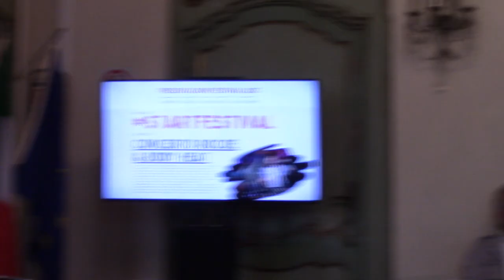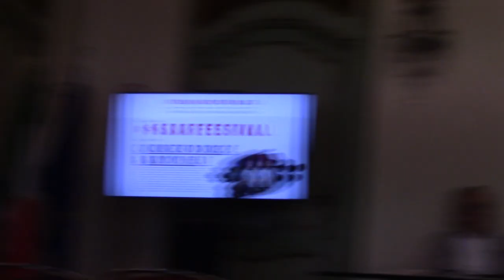2023-06-07 Revolution Culture Conferenza Stampa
Video della Conferenza stampa di Revolution Culture avvenuta Mercoledì 07 Giugno - ore 11:00
Sala Convegni - Palazzo Robellini - Acqui Terme

Comunicato Stampa

Un grande progetto, una combinazione vincente che unisce musica, arte, performance, enogastronomia ed educazione ambientale in una programmazione estiva ricca e frizzante: Revolution Culture 2023 annuncia il suo ritorno, dopo il successo riscosso nell’estate 2022.

La Città di Acqui Terme, nell’anno 2022, ha visto la nascita del progetto Revolution Culture, al quale l’Amministrazione Comunale ha prontamente aderito in considerazione della rilevanza sociale dell’obiettivo principale al quale ambiva: favorire la transizione ecologica attraverso la musica. Revolution Culture è un progetto culturale, ideato e creato dall’artista Alex Leon, organizzato dal Comune di Acqui Terme e da Monferrato Music Management per sensibilizzare i giovani su temi ambientali attraverso dibattiti, attività e concerti. Il progetto si avvale di diversi partner per portare nelle piazze italiane la realizzazione di eventi culturali con un impatto positivo sull’ambiente. Il team, in collaborazione con vari enti, lavora per sostenere progettualità di transizione green e di economia circolare delle aziende e dei territori coinvolti anche attraverso eventi di raccolta fondi.

“La tematica ambientale, nonostante sia un tema di scottante attualità, spesso è accolta con poco entusiasmo dal pubblico. La particolarità e il pregio di Revolution Culture sono di aver saputo creare un approccio alternativo, invitando alla riflessione su argomenti che riguardano il nostro futuro in un contesto sereno, aperto al dialogo e al confronto, senza ignorare i rischi ma affrontando l’argomento in modo propositivo, con l’intervento attivo delle fasce più giovani che rappresentano il futuro” - dichiarano il Sindaco dottor Danilo Rapetti e l’Assessore alla Cultura dottor Michele Gallizzi.

Revolution Culture è un impulso per rimettere in primo piano la correlazione e la simbiosi dell’essere umano ed il pianeta Terra, riportando in equilibrio questo aspetto fondamentale e vitale per il benessere di tutte le specie viventi. Un equilibrio destabilizzato dall’eccessivo consumo di risorse naturali, da un continuo inquinamento dell’ambiente e da un modello consumistico del vivere quotidiano che ci ha portato fuori rotta da ormai decenni. É arrivato il momento di creare un’inversione di tendenza, una rivoluzione culturale utilizzando gli eventi musicali come veicolo comunicativo.

Nella città termale si svolgeranno numerosi concerti e dibattiti che animeranno le principali vie e piazze, quali Piazza della Bollente, Piazza Italia, Corso Viganò e Corso Italia.

I dibattiti avranno lo scopo di approfondire argomenti legati alla sensibilizzazione su temi di sostenibilità sociale e ambientale, economica, energetica, favorire l’incontro tra enti pubblici e privati, educare alla transizione ecologica, educare ad interventi a sostegno del lavoro e alla tutela dei beni pubblici, dell’ambiente e del paesaggio. Questi incontri apriranno le serate musicali intese a incentivare il turismo, utilizzando la musica e le eccellenze enogastronomiche per promuovere concetti di sostenibilità a livello nazionale ed internazionale.

Quest’anno 2023 il festival, giunto alla sua seconda edizione, sempre sotto la direzione artistica di Alex Leon, vedrà ancora una volta protagonista la città di Acqui Terme con 10 eventi i quali si terranno in Corso Viganò il venerdì e in  Piazza della Bollente il sabato dal 28 luglio al 26 agosto e un evento inaugurale il giorno 1 luglio in Corso Italia/Piazza Italia per presentare alla città la nuova edizione del festival.

Tuti gli eventi sono aperti al pubblico gratuitamente.